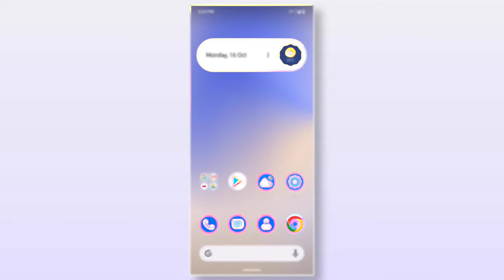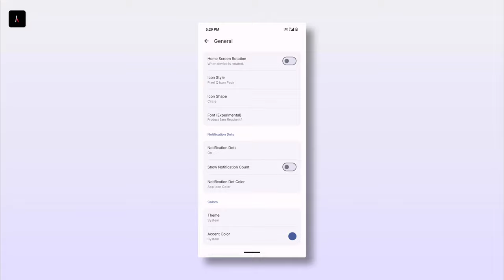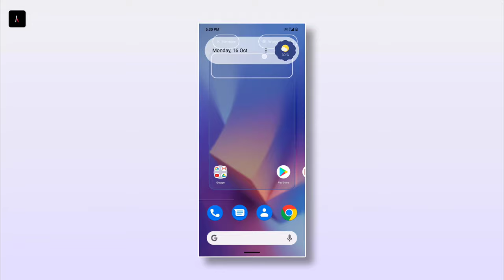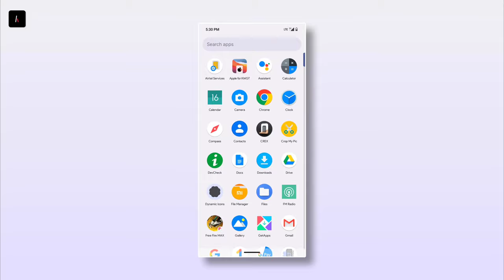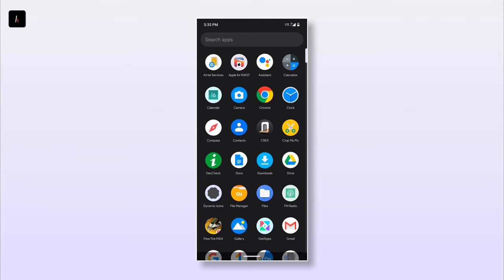Give your android THE FRESH PIXEL EXPERIENCE! 🔥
hey android users welcome back to another video.
This video is for only Stock Android lovers,if you want to experience PixelUI on your device follow the setup of this video!

0:00 Starting
0:02 Preview
0:18 Customising starts
1:07 Make Lawnchair launcher compatible
3:10 Pixel 3 Wallpapers
3:44 After customisation
4:02 in Dark Mode 🖤
4:22 Finishing

Leave your valuable feedback in comment box!
Jai Hind 🇮🇳